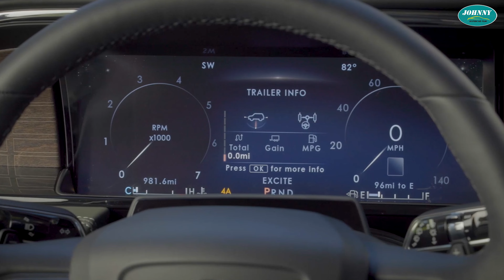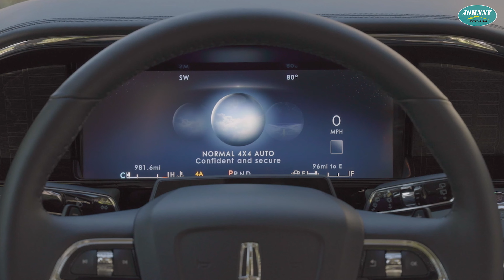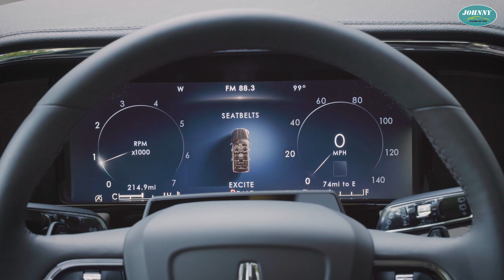Bắt gặp Lincoln Navigator bản nâng cấp độc nhất Việt Nam tại Hà Nội